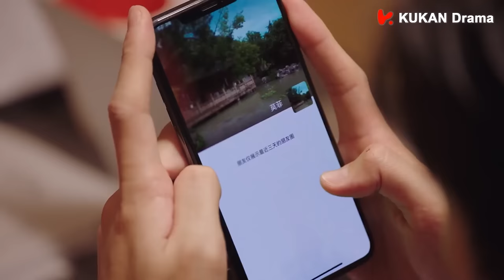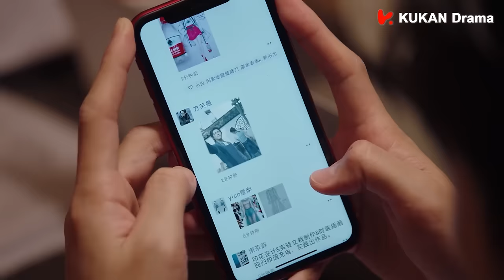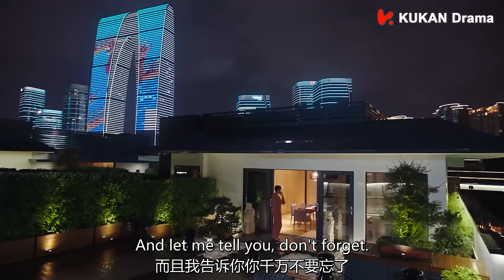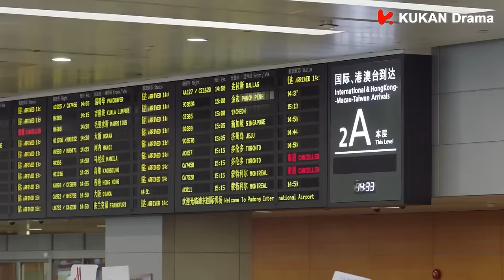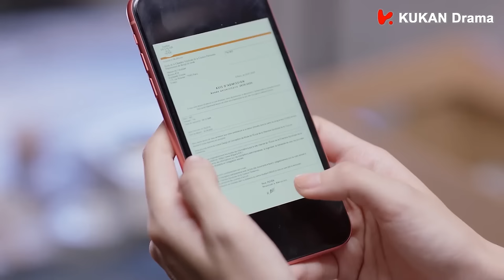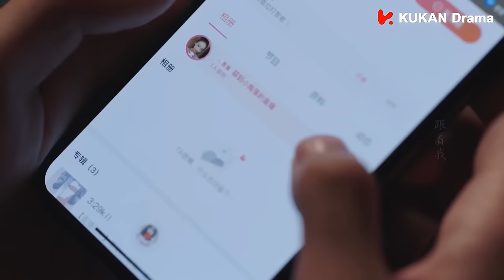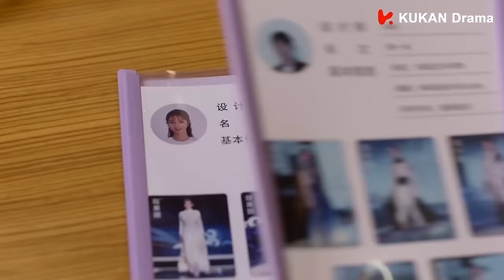【Full Movie】灰姑娘把總裁錯認為情敵，總裁吃醋竟當場告白！🌞